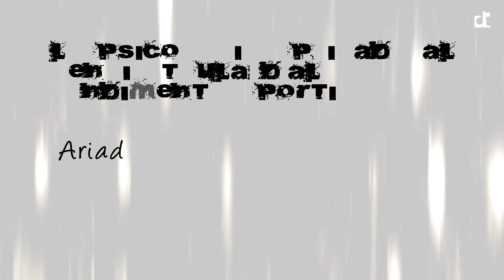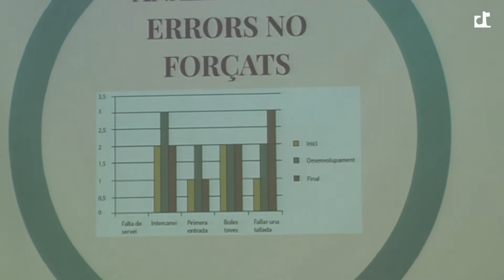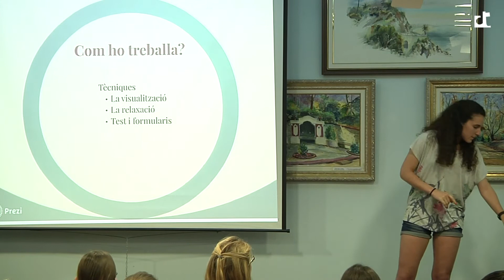Recerk: Ariadna Matas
Aquesta es la càpsula setmanal del Recerk, el projecte educatiu calellenc a càrrec d'alumnes de batxillerat. En aquest espai Ariadna Matas presenta "La psicologia aplicada al tennis taula d'alt rendiment esportiu"